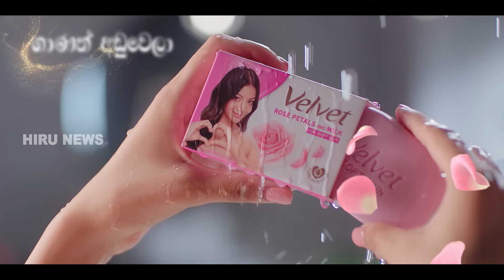ඉඩ මදිවී මන්ත්‍රීලා 43ක් විපක්ෂ පුටුවල - Hiru News